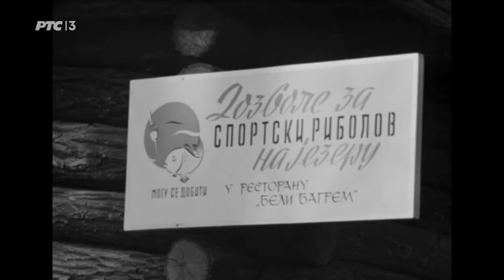Beli Bagrem - Ostrovo 1971 (isečak iz dokumentarne serije Karavan - Braničevo II deo)